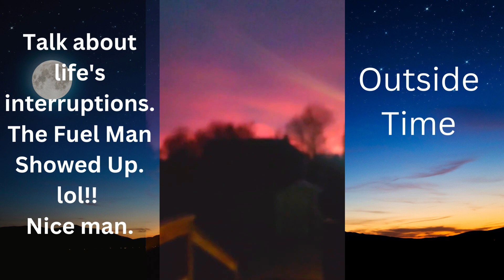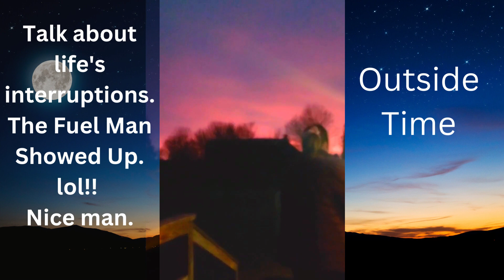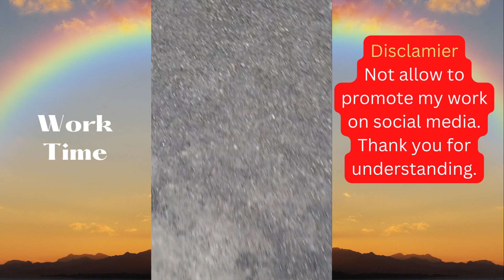After Dark, Rise and Shine!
Waking up while it is dark and getting my day started Come watch the sun come up and a surprise visit at 6:30 in the morning.

Prayer Journal

Corn Cakes: Recipe
Adapted from Chez Panisse Vegetables by Alice Waters I added a chopped bird’s eye chile, which made them pretty spicy. So you can either omit the chile, use a different chile, or add a bit more chili powder than I called for. I had considered adding some fresh herbs, and had some chopped basil waiting in the wings. But when I tasted them, I didn’t want anything to detract from the wonderful fresh corn flavor. To fry them up, I used clarified butter which will smoke less. If you want to serve them warm, put a baking sheet in a low oven, about 325ºF (160ºC) and put them in there as you remove them from the pan until ready to serve. Aside from the four I ate right out of the pan, the others were enjoyed at room temperature at the outdoor picnic dinner I went to. Aside from just a little salted butter swiped and melted over them just after they’re fried, these corn cakes would be great with some roasted tomato salsa heaped on top, alongside a pile of garlicky sautéed greens, or crowned with a dollop of sour cream and salmon eggs with chives. They also would make a nice side course with grilled fish, chicken, or meat.
1 1/2 cups (235g) corn flour, (see Note below)
1 1/2 teaspoon baking powder, preferably aluminium-free
3/4 teaspoon salt
1/8 teaspoon chile powder or cayenne
4 tablespoons (55g) unsalted butter, at room temperature, cubed
1 cup (250ml) whole or lowfat milk
1 tablespoon honey
2 cups (2kernels, 300g) ears of fresh corn
optional: a spoonful of freshly chopped chile peppers
2 large eggs, separated
1 large egg white
Whisk together the corn flour, baking powder, salt and chile powder in a large bowl.
In a small saucepan, heat the butter with the milk and honey, until the butter is melted. Set aside until tepid, then make a well in the center of the dry ingredients and stir in the milk mixture, the 2 egg yolks, the corn, and the chopped chile, if using.
In a clean, dry bowl, beat the 3 egg whites until stiff and they hold their shape, then fold them completely into the corn mixture.
Heat some butter in a skillet. When hot, spoon batter in mounds into the pan, spaced apart – making as many as will comfortably fit in the pan. (I used a spring-loaded ice cream scoop, which holds about 1/4 cup, 60ml, of batter. You can use a large spoon if you wish.) Flatten them slightly if the batter is too rounded.
Let the corn cakes cook until browned on the bottom and starting to bubble around the edges. Flip the corn cakes with a spatula and cook on the other side for about a minute, until lightly browned on the reverse side.